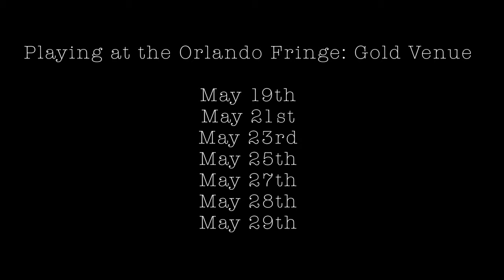Pillowman Trailer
Live Performance by Spark Plug Players

Video Directed by Mitchell Branget

Filmed by Lawrence Raines & Mitchell Branget